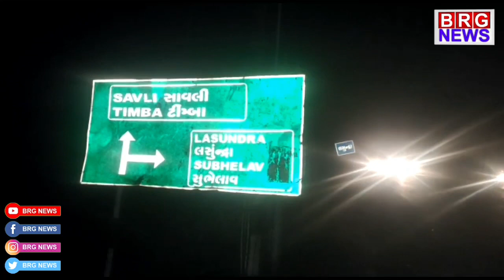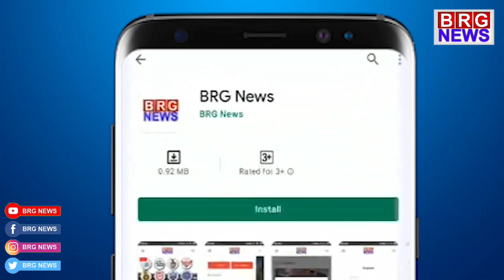Savli Breaking; fire in JDM scientific research center; आग लगने की वजह अभी रहस्य।BRG News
Breaking; fire in JDM scientific research center; आग लगने की वजह अभी रहस्य।BRG News